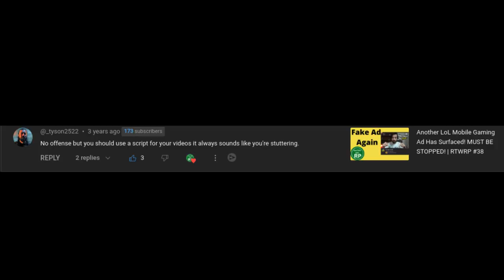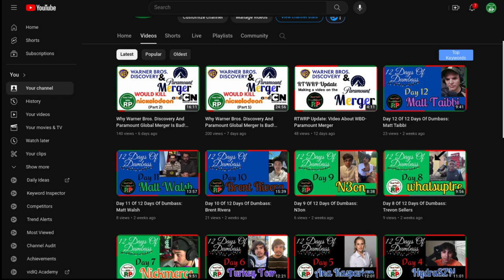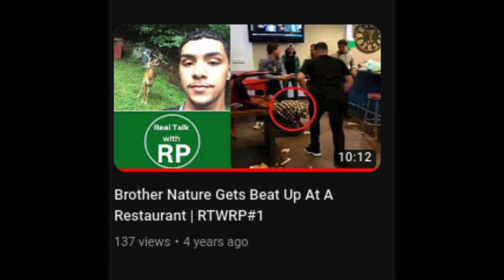Addressing Why I Quit Scripting A Video.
This I why I quit scripting for a YouTube video. It became tedious for me. Typing a script for my videos was holding me back from making content on a semi-daily or semi- weekly basis which was my goal back in 2020. Also the WiFi issues are another one of those reasons why I've stopped typing a script because it felt like a 12 hour job at this point. It was too time consuming for me.

Music Beat: beanbag march - Eli Davis, aka Bdank/ Sig fluornoy